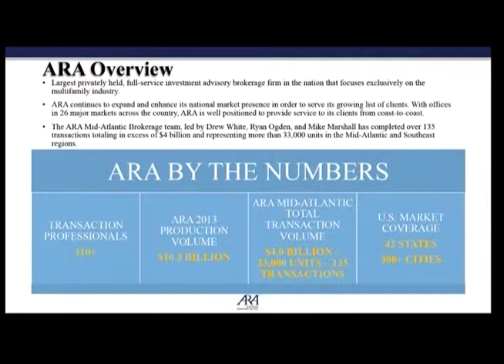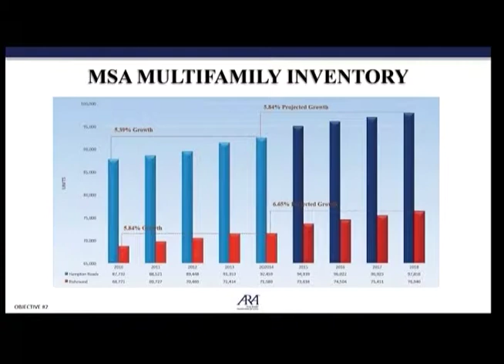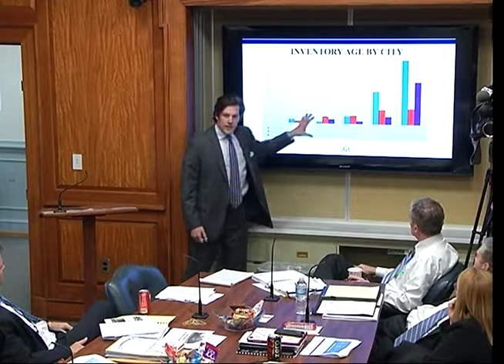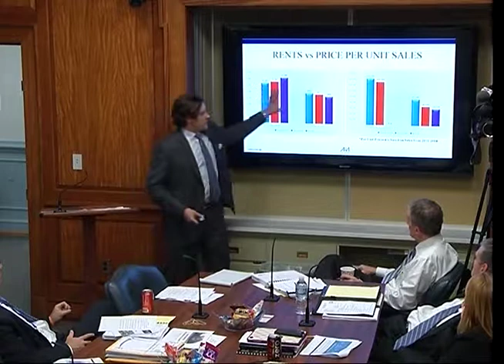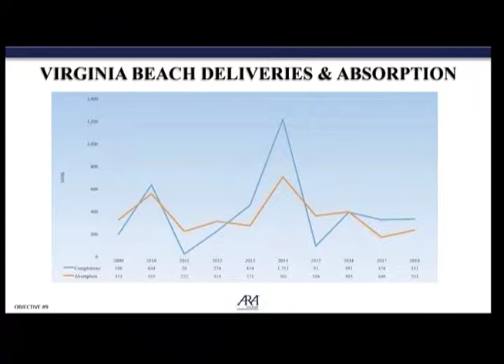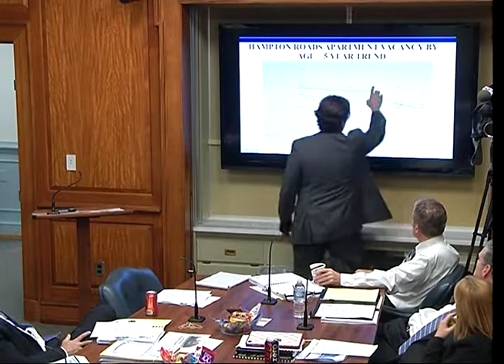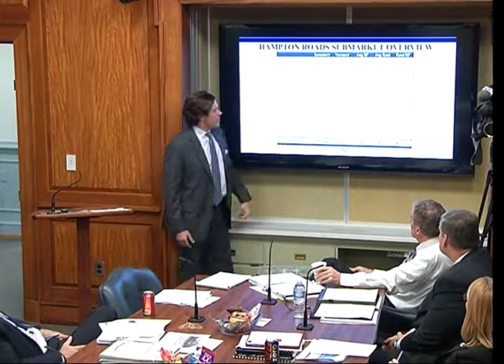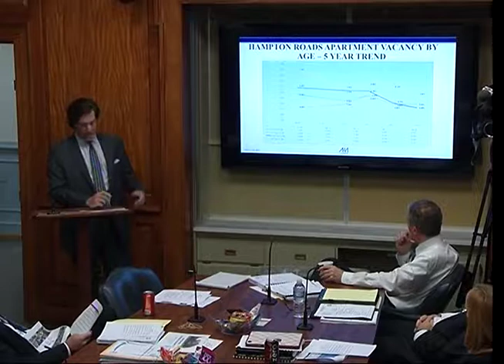City Council Informal Part 1 - 11/18/2014